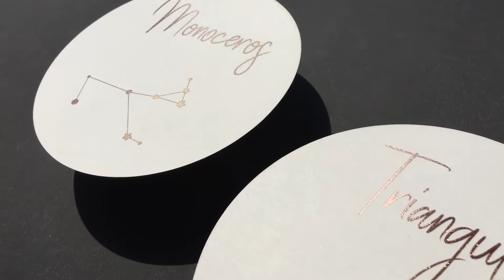Plan de Table mariage constellation - Dorure numérique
Un plan de table de mariage constellations en découpe laser ronde et dorure numérique.